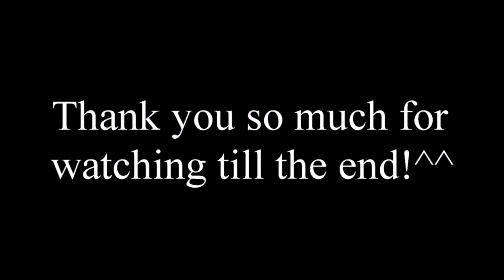HYUNLIX - HOT ＆ COLD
Hi!!! Here is a little Hyunlix's compilation video ( Hyunjin x Felix from Stray Kids )  because they are so cute!^^ So sorry for the bad quality of some clips and my editing's skill, I've made it quite quickly...U___U  The song was chosen just for fun haha ! xD
I hope you'll enjoy, do not forget to stream Back Door and ALL IN  MVs!;)

Stay safe, peace!!!n___n